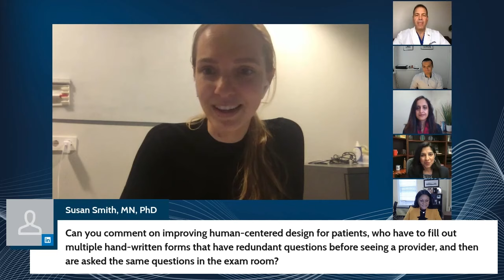Innovation in Medical Education, Panel Discussion | Medscape LIVE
Our panel of experts will discuss the unprecedented revolution in medical technology and education -- and how it is ushering in a new era of access and inclusivity. Come listen, join the conversation, connect.